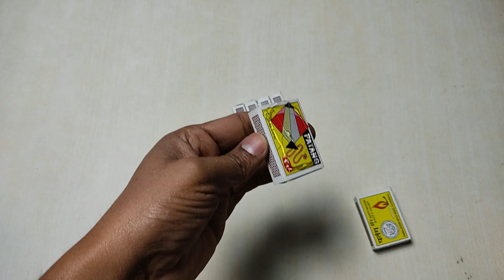how to make tractor from matchbox - diy jcb matchbox model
for make this tractor we need
hot glue gun
matchbox
toy tire
my gears:-
phone camera use
hot glue gun
# Tractormodel#matchboxtractor